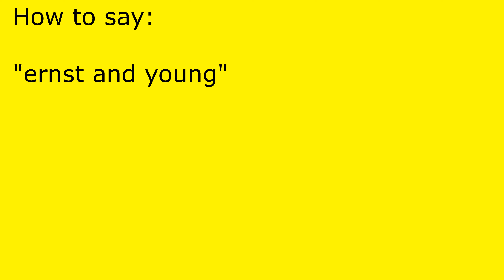How to pronounce ernst and young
ernst and young pronunciation.